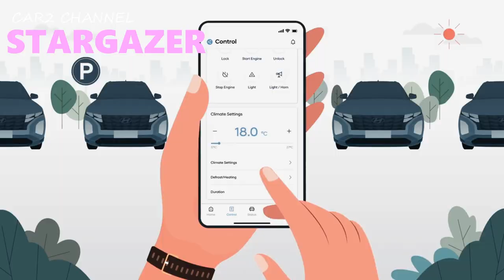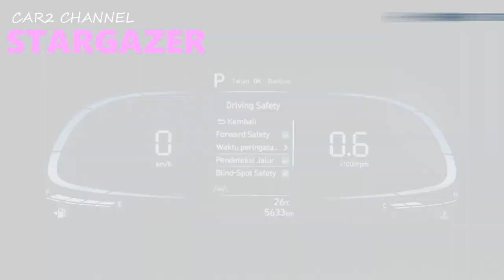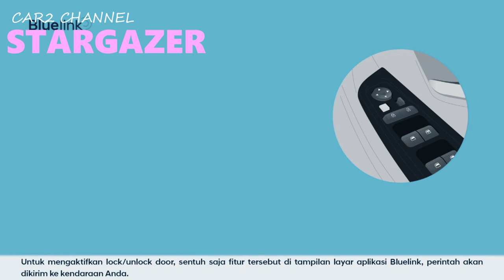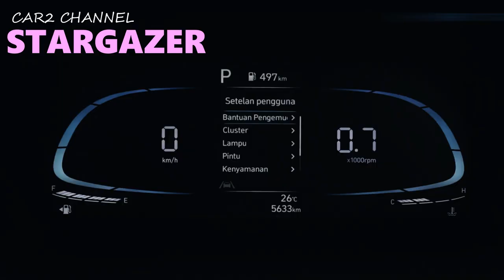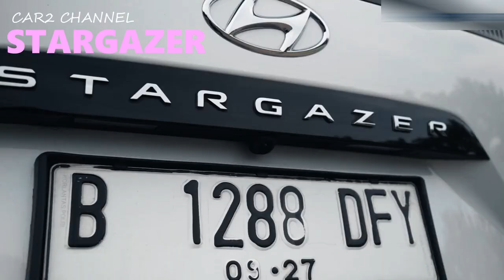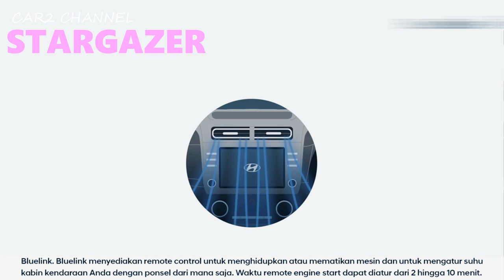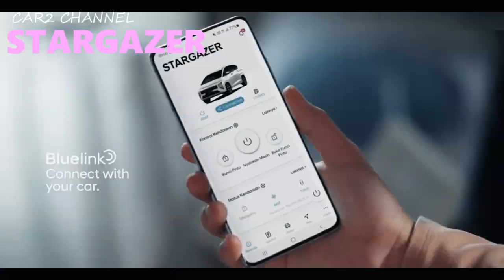Kelebihan dan kekurangan Hyundai Stargazer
Kelebihan dan Kekurangan Hyundai Stargazer menjadi sorotan, berikutnya setelah low MPV ini masuk ke pasar mobil Indonesia dan menarik perhatian publik.

 Secara keseluruhan, keunggulan Hyundai Stargazer terletak pada desain dan karakteristik berkendara yang dihadirkan, Namun, seperti mobil pada umumnya, Stargazer memiliki beberapa kekurangan yang harus diperhatikan oleh Karmudian sebelum membelinya.
 Kelemahan juga patut mendapat perhatian dari pemilik, agar mengetahui batas pemakaian sehari-hari.

 Kekuatan dan Kelemahan Hyundai Stargazer.
Car 2 baru-baru ini berkesempatan menguji Hyundai Stargazer di area Surabaya, Malang, dan Solo, Berdasarkan pengujian tersebut, Car 2 merangkum beberapa kelebihan dan kekurangan dari mobil ini.